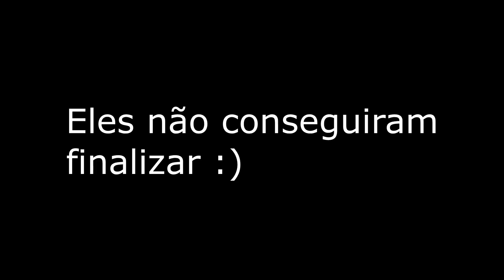A STATIKK VOLTOU, MAS NINGUEM SABE USAR: ENTENDA PQ ELA DEIXOU YASUO FRACO!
Sou mono yasuo - 3 milhões de maestria - e explico as mecânicas básicas, rotação e fase de rotas com o campeão.
as vezes também jogo com outros bonecos como yone, vlad etc.

editor: nyOwOka

FOR THE MUSIC/PICTURE OWNERS:
If you are the creator of this song or the owner of the thumb pictures (fan art) and you don't want me to use them in my  video, contact me and I'll change it as soon as i see your mensage.